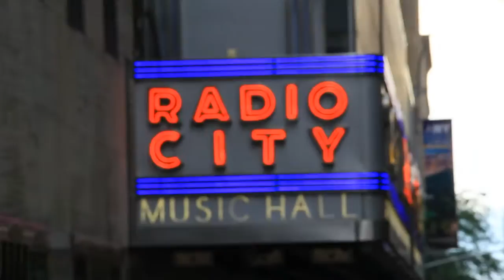Cannons Full Contact E5, P2: Tyler Fiorito player profile